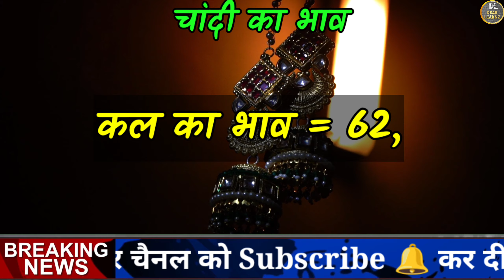19 नवम्बर 2022, aaj ka sone ka bhav | Gold rate today | Gold Price Today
30 नवंबर 2022, aaj ka sone ka bhav | Gold rate today | Gold Price Today | Sone ka bhav Aaj ka

Search key:

1. Aaj ka sone ka bhav
2. sone ka bhav Aaj ka
3. India Gold Rates
4. Today gold price
5. Today gold rate
6. gold price today
7. gold rate today
8. Delhi mandi bhav
9. up mandi bhav
10. what is the price of gold today ?
11. what is the rate of gold today ?
12.  what is the price of gold silver today ?
13. gold silver rate in India
14. petrol diesel price
15. gold silver rate
16. silver coin price
17. 22 and 24 carat gold rate
18. 22 and 24 carat gold bhav
19. aaj sone or Chandi ka bhav
20. gold news in Hindi
21. sona kab sasta hoga 2021
22. holi tak kya hoga sone ka bhav
23. news in Hindi
24. Aaj ka rate Silver
25. chandi ka bhav
26. 10 gram aaj ka sone ka bhav kitna hai
27. aaj 1 tola sone ka bhav kya hai
28. 1 tola gold price
29. 1 tole sone ka rate
30. 1 tole chandi ka rate

30 नवंबर 2022, aaj ka sone ka bhav ||  Gold rate today || Gold price today ||Sone Chandi ka bhav